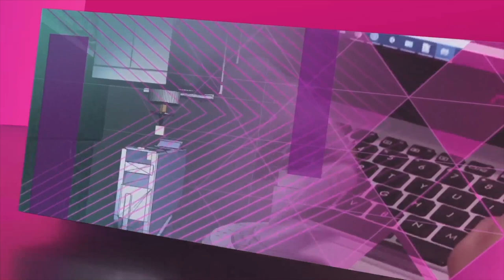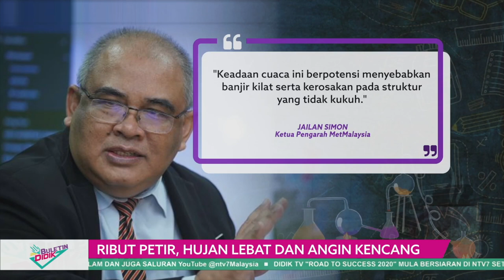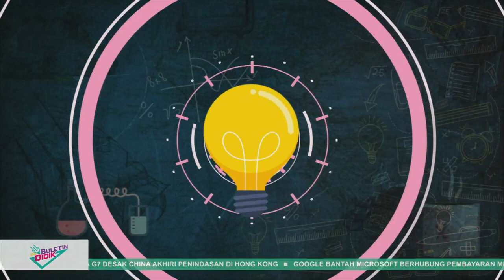DidikTv Eps 25 Buletin Didik